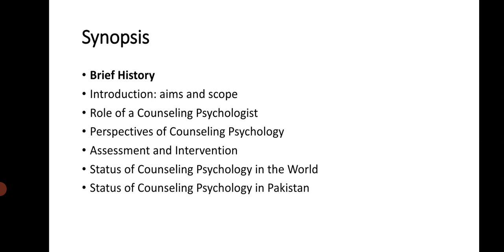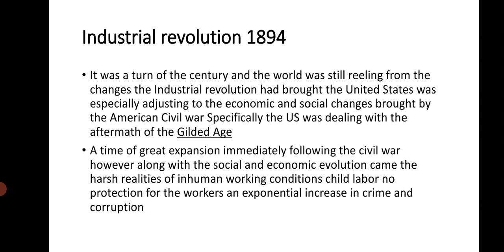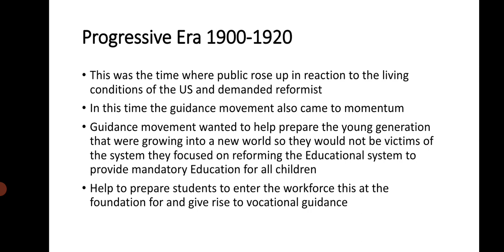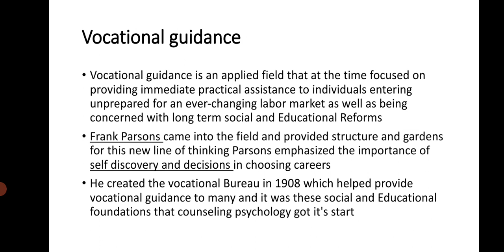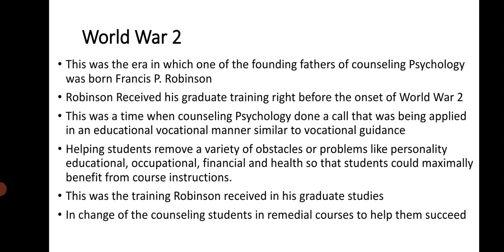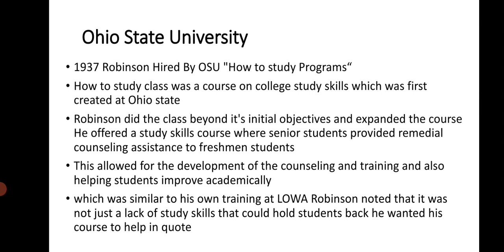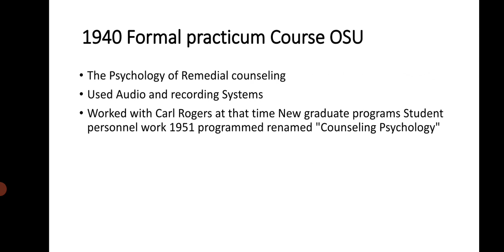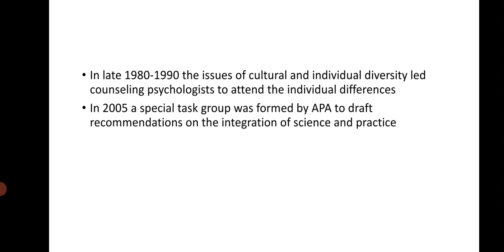History of Counseling Psychology